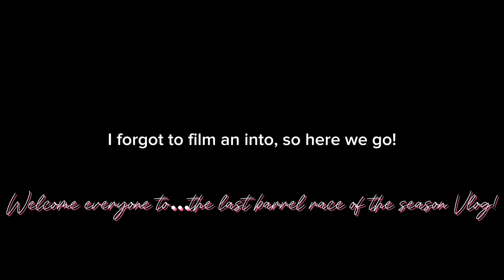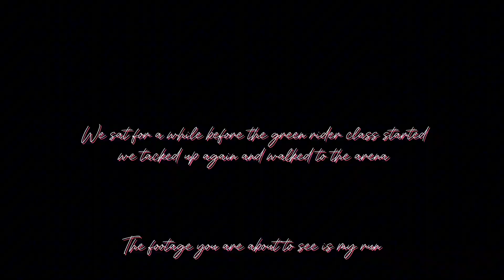Last Barrel Race of the Season Vlog!